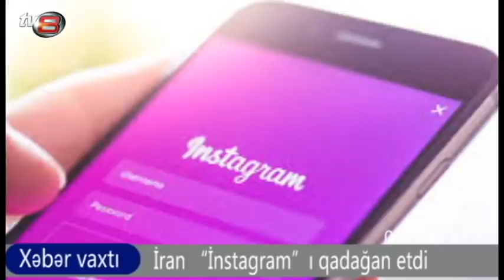İnsragram bağlanır, Ölkədə hər şey bahalaşdı, Xalq artisti klinikasını satdı